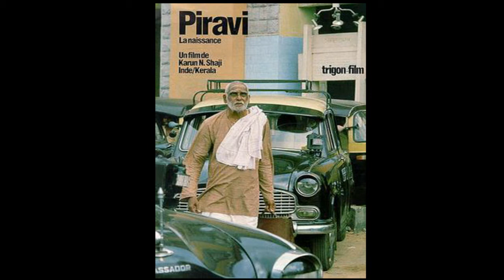Deccan Vahini: Thamp developed from four-page screenplay: Shaji N Karun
In an exclusive chat with News9's Jisha Surya, filmmaker-cinematographer Shaji N Karun tells how Thamp, which will be screened at the Classic section of Cannes film festival on Saturday, was developed from a four-page script, why it was shot in a documentary style, his movies which were screened at Cannes and lot more.